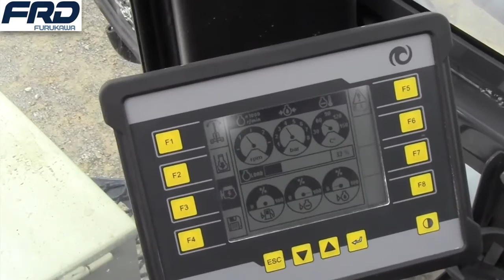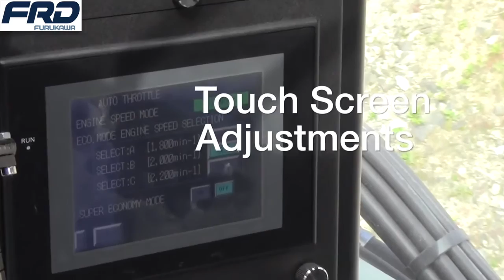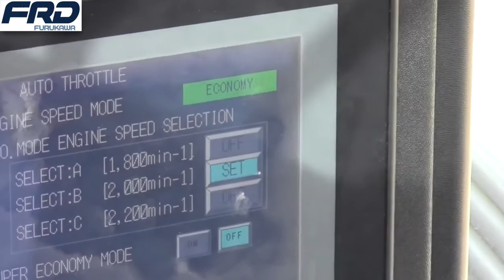FURUKAWA CRAWLER HCR1400 DRILL AT WORK ; GENUINE AND AFTERMARKET SPARE PARTS FOR DRILLING EQUIPMENT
Spare parts for all types drilling machines and drifters ;

Spare parts for Furukawa genuine and analogues ;

Dieses Videomaterial wurde von öffentlich zugänglichen Inhalten heruntergeladen und wir beanspruchen keine Rechte daran.

This video material has been downloaded from publicly available content and we do not claim its rights.

Данный видео материал скачан из общедоступного контента и мы не претендуем на его права.

Hammers and parts for drilling rigs Furukawa
Rotators and Spare Parts for Furukawa Drilling Rigs
Hydrocylinds to Furukawa drilling rigs
Hydraulic pumps for Furukawa drilling rigs
Repair kits for drilling rigs Furukawa
Furukawa drilling rig key block
Details and components of drilling equipment Furukawa
Furukawa drilling equipment support unit
Furukawa Drilling Rig
Furukawa Drilling Rig Arrester
Spare parts for Furukawa hydraulic pumps
Spare parts for Furukawa gearbox
Transfer box for Furukawa drilling rigs
Hydraulic harness, other components Furukawa